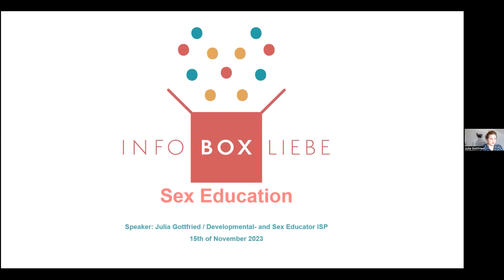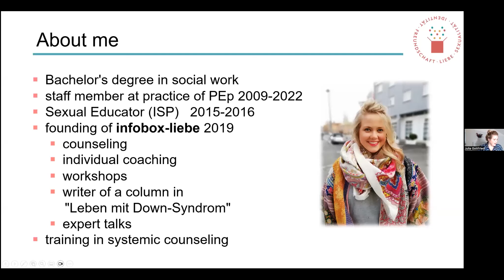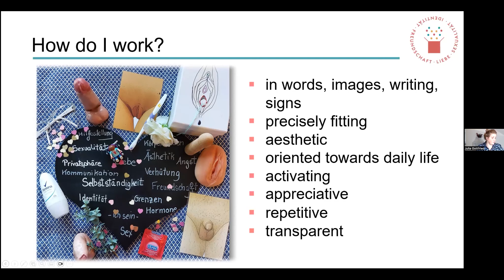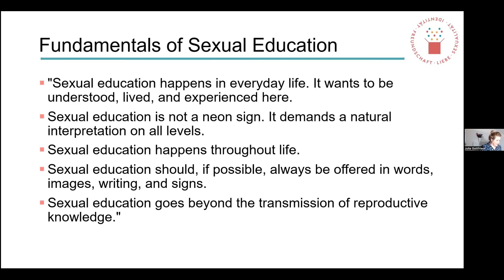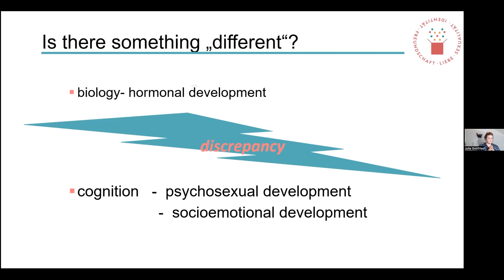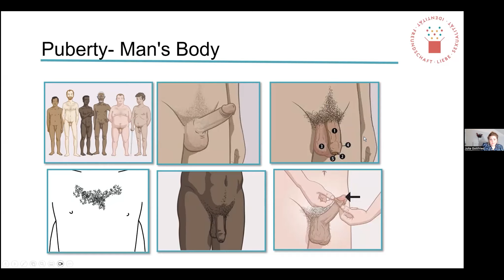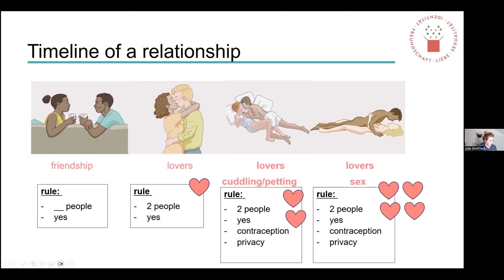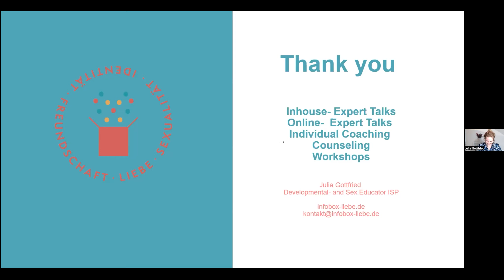Education Sexuelle - Identité-amitié-amour-sexualité